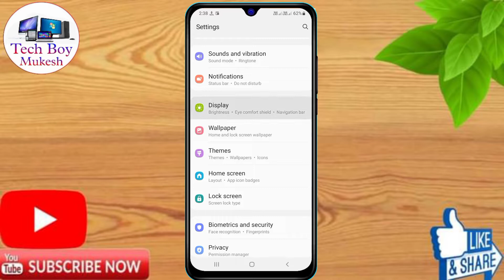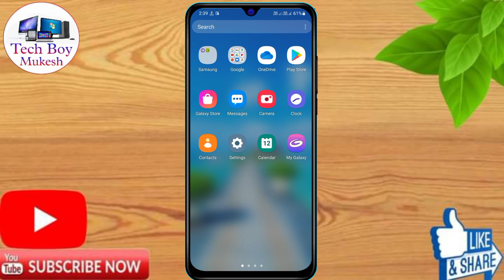Samsung a33 Back Button Settings | Samsung a33 Change Navigation Buttons